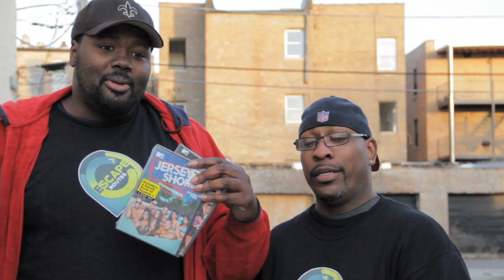Ford Escape Routes EPIC MILK CHALLENGE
& like this video on the shows website. This is a video of H Gene Christian & Corey E Bailey as they promote the show Escape Routes! Gene does and completes to Great American Milk Challenge without ever cutting away from camera.